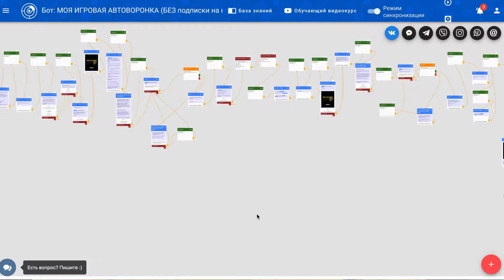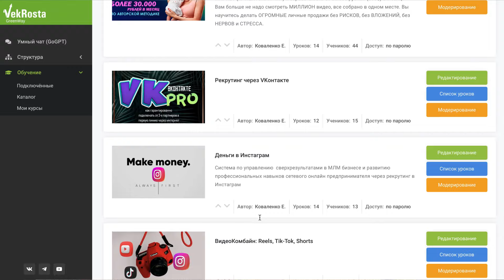Как стать успешным в МЛМ бизнесе? Сетевой маркетинг Топ 5 секретов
🎁 ПОДАРОК. Игровая АВТОВОРОНКА для СЕТЕВИКОВ

Хочешь стать успешным менеджером в млм бизнесе? Я расскажу тебе 5 секретов как стать топ 1 в сетевом маркетинге. Включайся и смотри мое видео.

Из видео ты узнаешь, в чем отличие лидера от исполнителя, ответишь на главный вопрос - зачем тебе нужен млм бизнес, какие у тебя перспективы в сетевом маркетинге, что необходимо сделать для того, чтобы стать успешным топ лидером, как выстраивать отношение внутри своей команды, что такое рабочая система и как она поможет тебе стать успешным в млм бизнесе.